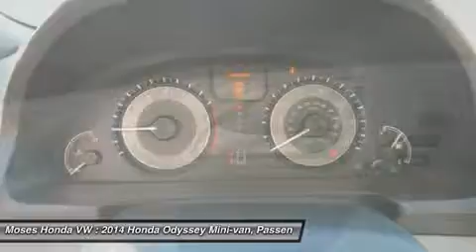2014 HONDA ODYSSEY Huntington, WV H14327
2014 HONDA ODYSSEY Huntington, WV
Stock# H14327

5210 US Rt. 60 E.

Looking for the right car? Today could be your lucky day. With 2 miles, this Alabaster Silver Metallic, 2014 Honda Odyssey equipped with Automatic transmission could be yours. Request more information and set up a test drive right away.